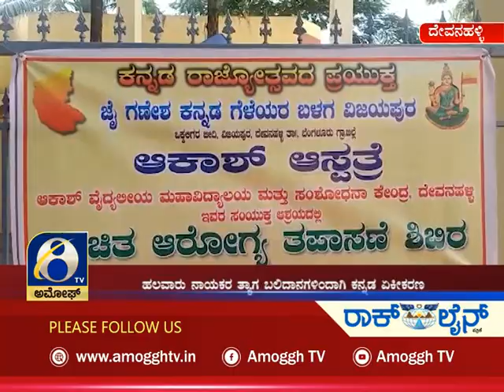ಅಮೋಘ್ ನ್ಯೂಸ್| Amoggh News I 8pm 26-11-2021 | Amoggh TV